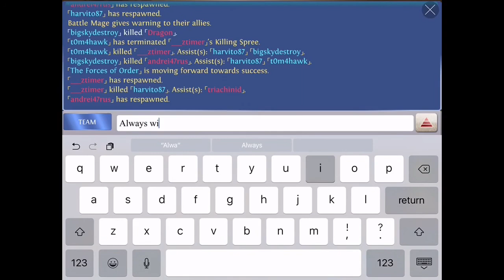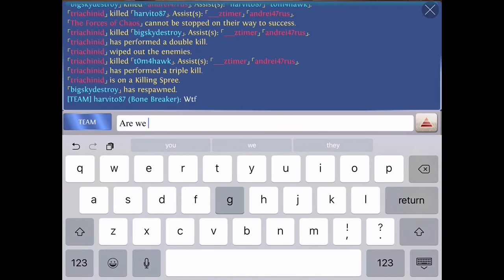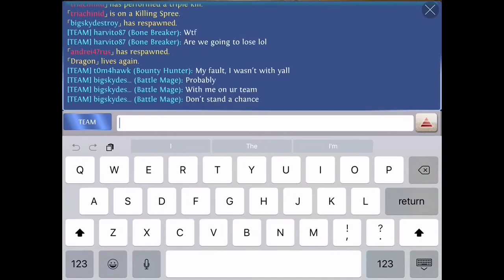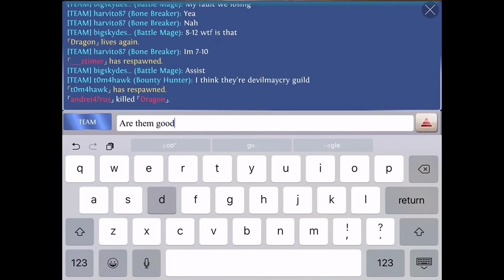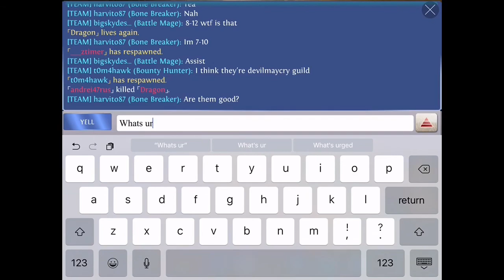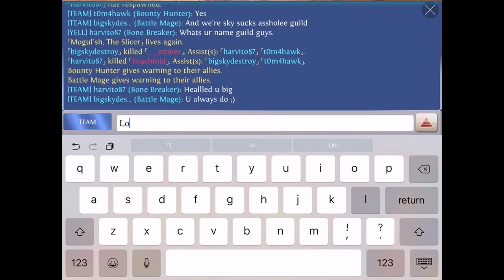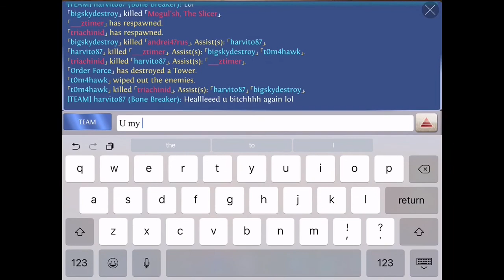Elite Reborn 3v3 #23 Heroes of order & chaos [ HOC ] Valox Fireraven